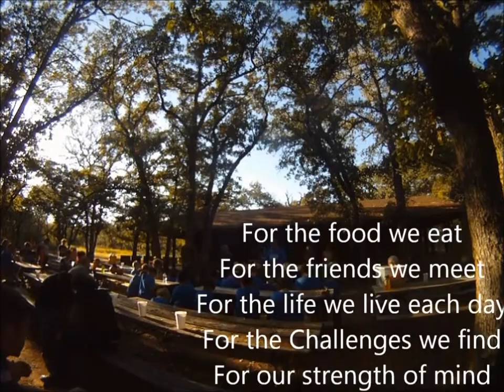Fall Festival 2010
Sid Richardson Scout Ranch - Pack 381 Arlington, TX